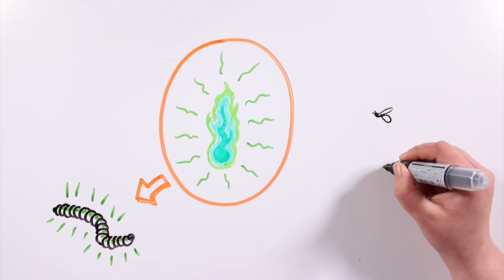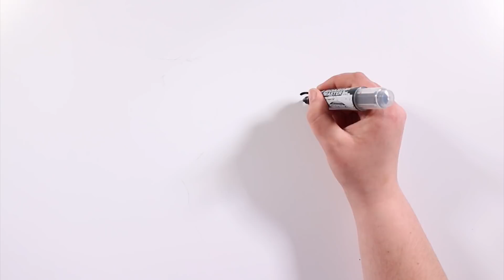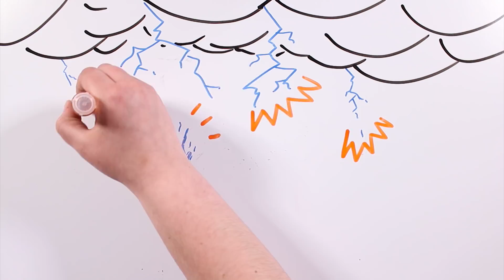FUEGO FATUO 🔥 | Draw My Life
Fuego fatuo, seguro que a muchos de vosotros os suena esto y probablemente lo habéis escuchado mientras jugais al Pokémon por ejemplo, pero no sabéis muy bien de qué se trata.

El Fuego Fatuo es un fenómeno natural que consiste en la inflamación de ciertos materiales. Cuando se produce se genera una llama de color verde similar al que veríamos a través de unas gafas de visión nocturna o a la luz de la maldición Avada kedavra lanzada por Voldemort.